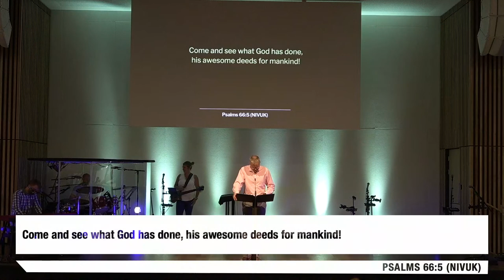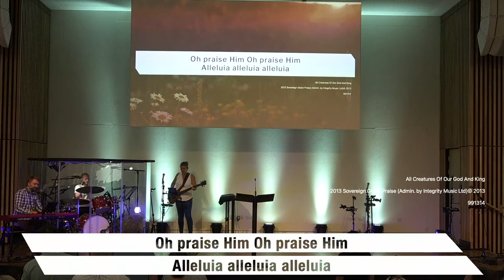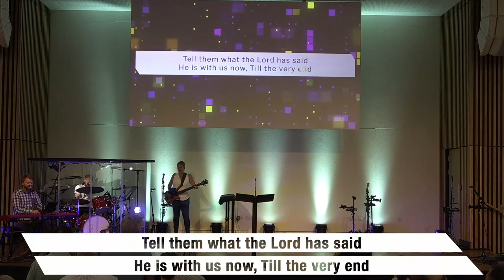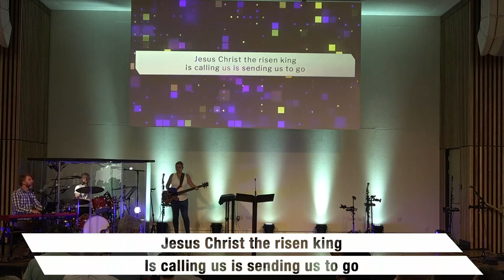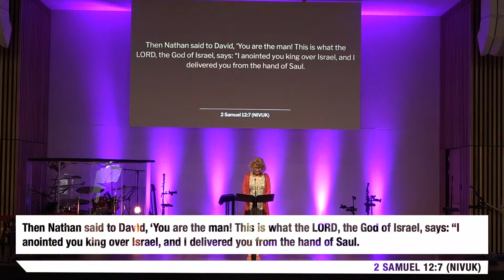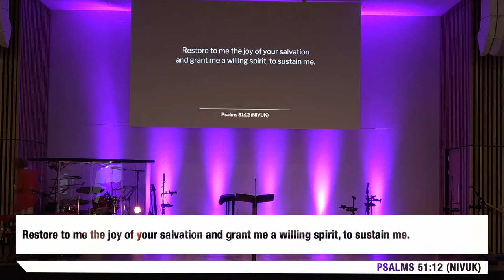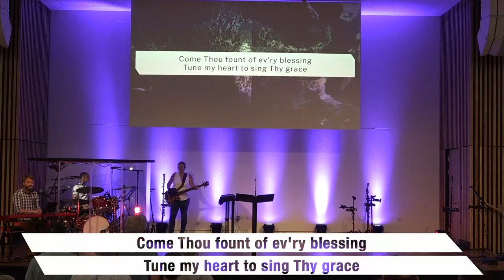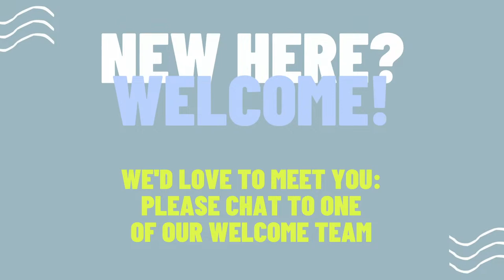Psalm 51:1-12 | Dundonald Church - The 10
Welcome to Dundonald Church. Whether you're in Raynes Park Wimbledon, or anywhere else in the world, you're welcome! To see more about what we believe,